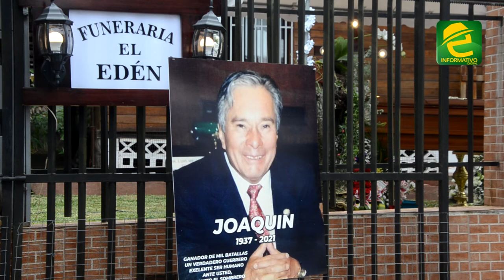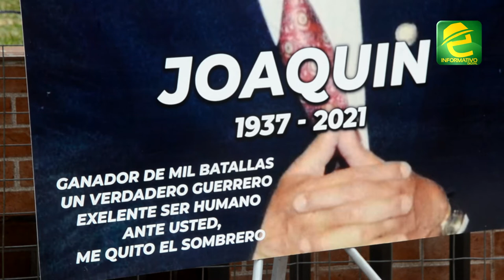Consternación por el fallecimiento de Don Joaquin Estrella, reconocido y entrañable personaje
Morona Santiago, consternación por el fallecimiento de Don Joaquin Estrella Velín, reconocido y entrañable personaje de la provincia

Joaquin Estrella fue un destacado Profesor, Director de Educación, Prefecto reelecto y Diputado. Marcó una época en la administración pública provincial, siendo ejemplo para las futuras generaciones.

La velación se desarrolla en su domicilio ubicado en la ciudad de Macas. Sin embargo, por motivo de la pandemia, su familia realizará el sepelio de una manera más reservada.